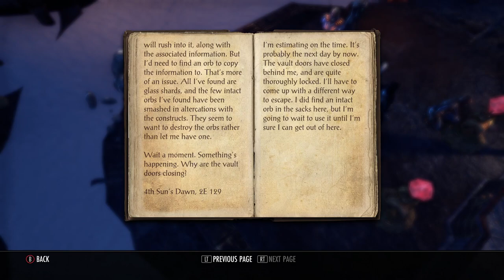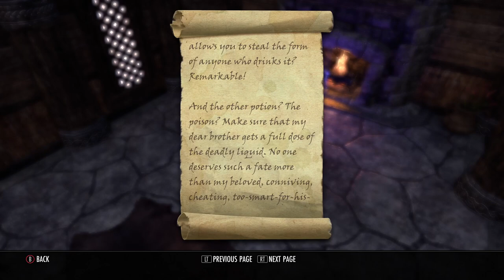The Elder Scrolls Online Let's Play | Saving Eastmarch | ep 21